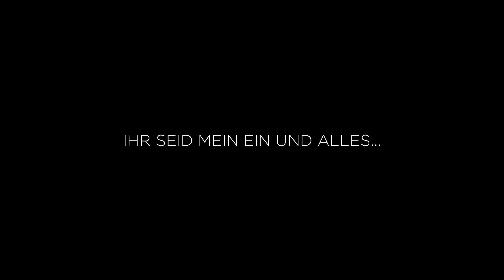🗽Coach Daniel Story Teil 2 Mein absoluter Tiefpunkt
In diesem Video erzähle ich über meine bisher schwerste Krise in meinem Leben. Die mich bis ins Mark erschütterte und mich auf die Probe stellte. Wie ich diese Krise durchlebt und überstanden habe. Wie ich daraus kraft gewinnen konnte und einen Sinn darin fand.

Dein Coach Daniel
das Video kann gerne kommentiert und geteilt werden.

Buch:
*5 Sprachen der Liebe

➤ Gefilmt wurde mit:
Kamera: *Sony a6300
Ojektiv: *35mm f1.8
Objektiv: *Sigma 16mm F1,4 DC DN
Mikrofon: *Rode SmartLav +
Mikrofon: *Rhode Video Mic Pro
Gimbal: *Zhiyun Crane 2